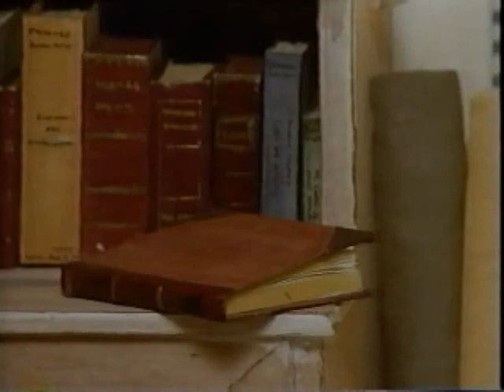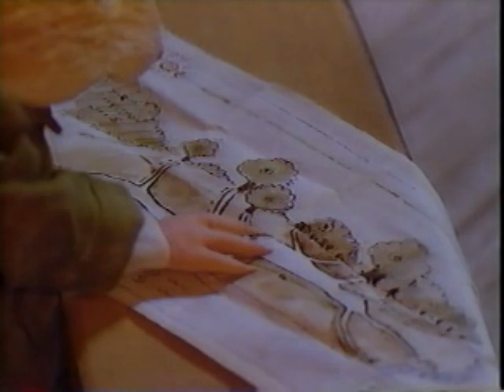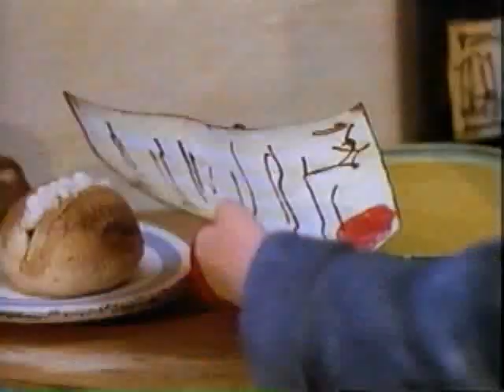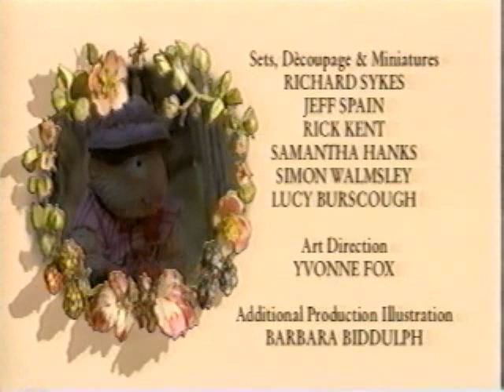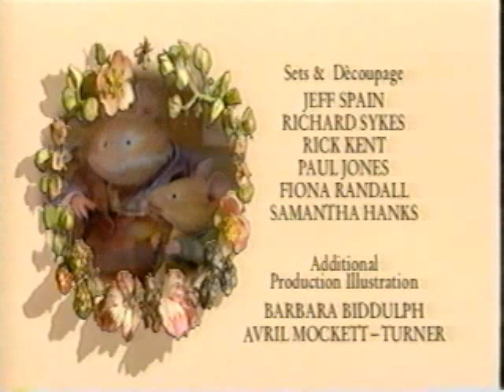Brambly Hedge Volume II (VHS)